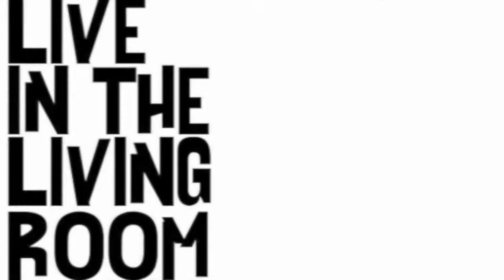Simon Clulo - All About Us: Live In The Living Room Season 33 Premiere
Simon Clulo kicks off the 33rd season of Live In The Living Room and performs his track 'All About Us' live from his living room in Cheadle, Stoke-On-Trent. and show him some social media love.